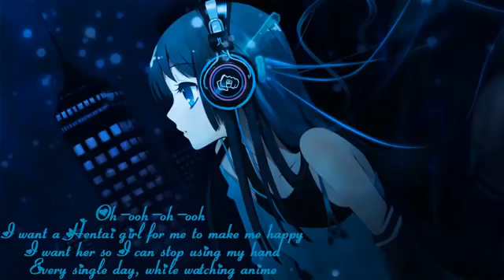Colección de películas de Anime japonés ( 1973 - 2020) 1080p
enlaces en mega :
5 centimetros por segundo

Okko. El hostal y sus fantasmas